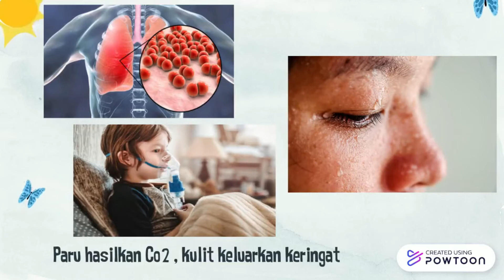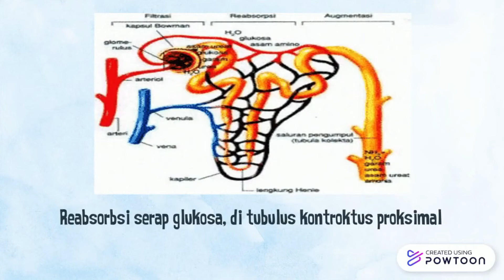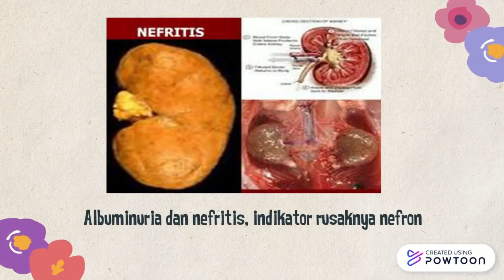Bernyanyi & Belajar Sistem Ekskresi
MATERI: Sistem Ekskresi
di nyanyikan oleh :
1. Aulia Qisthi Fitriani
2. Destriany Cahaya S P
3. Rahmatul Dwi Shayidah
4. Rizkia Noviyanti
5. Siti Nur Kholifah
6. Siti Muzdalifah
7. Zakiyah Rahmaliatun Aini
8. Zalfa Alyasifa Mecca